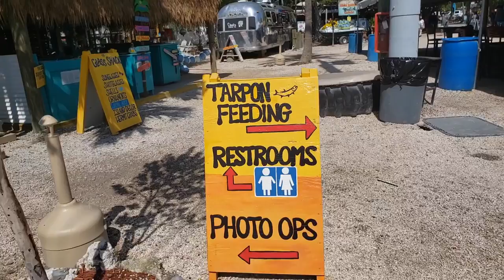Robbies place Feeding Tarpon at Robbies Islamorada KeyWest